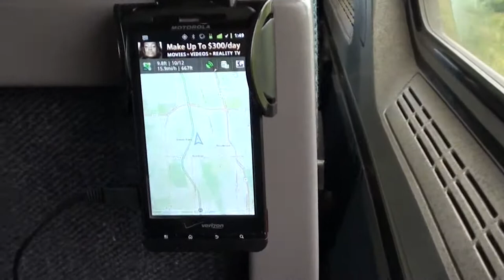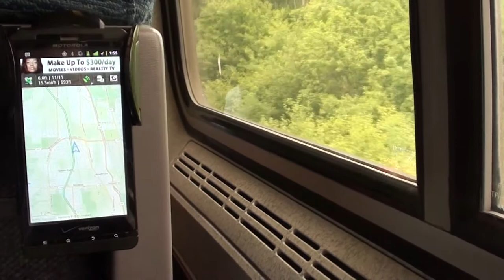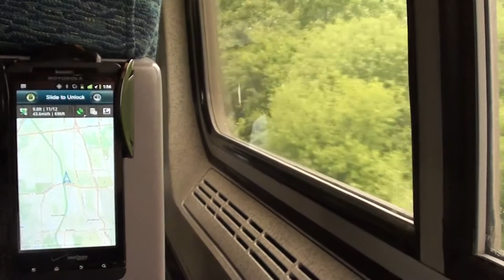onBoard: Amtrak 335 Takes a Siding at Rondout - 05/26/12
May 26, 2012 - On board the Amfreet I quiet car of Amtrak Hiawatha 335 from Chicago, IL to Milwaukee, WI, we are instructed to take a siding at Rondout (north of the interlocking) to meet Amtrak 336. With a CP freight manifest sitting on track 1 and Amtrak 336 southbound on track 2, 335 is put in the siding. Although we never completely stop, we remain very slow until we get a clear signal and the engineer calls out "Straight Rail!".